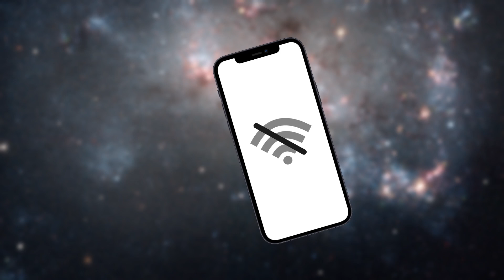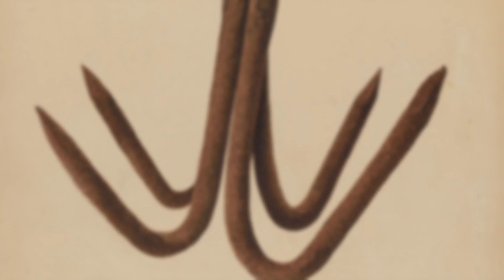How to NOT get stuck in space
spreading the phobia because why not